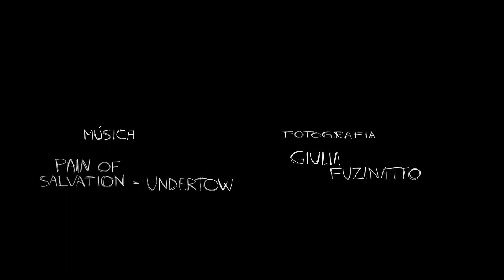GFW #2 - Paraprosexia (2-minute short film)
PARAPROSEXIA, written and directed by Fernanda Caldeira. DOP: Giulia Fuzzinato.

Final 2-minute film made at the Guerrilla Filmmaking Workshop #2 - The Matrix.

STUDENT FILM MADE WITH LEARNING PURPOSES. NO COMMERCIAL VALUE.